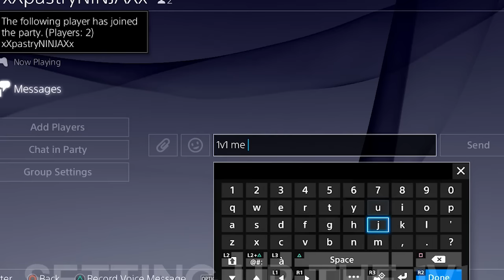RANDOM KID FREAKS OUT ON BLACK OPS 3... (BO3)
So I was in this lobby and then this kid starts freaking out... so yeah.

Title of Video: RANDOM KID FREAKS OUT ON BLACK OPS 3... (BO3)